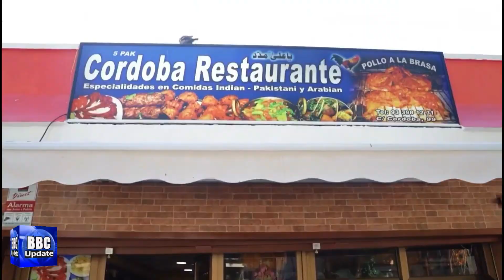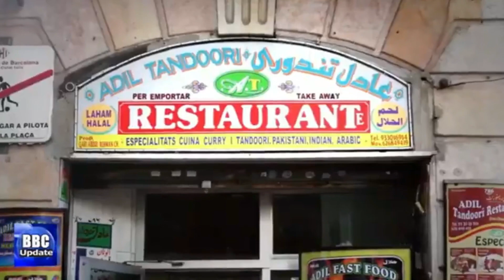ریڈ کراس کی پادرون کیا ہے اورکیسے کرائی جاسکتی ہے؟ Empadronamiento de la Cruz Roja.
Barcelona City Council and the Barcelona Red Cross have a collaboration agreement, the objective of which is to facilitate, through individualized attention, the participation and integration of people with disabilities, among other groups, in the dynamics of activities and services. People with disabilities can request the service at the social services center that corresponds to them.